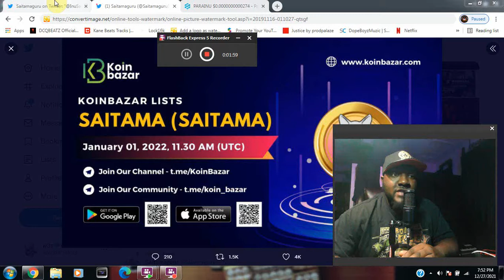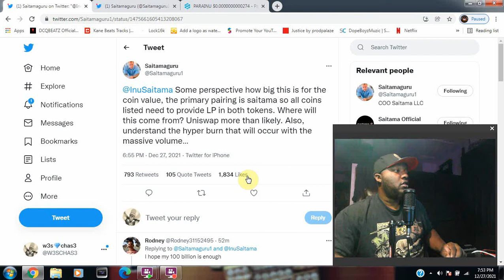Breaking News! $SAITAMA listed on Major Exchange 💎🔥🚀🟢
to sign up for Crypto.com and we both get $25 USD :)

🟢Join Robinhood with my link and we'll both get a free stock 🤝